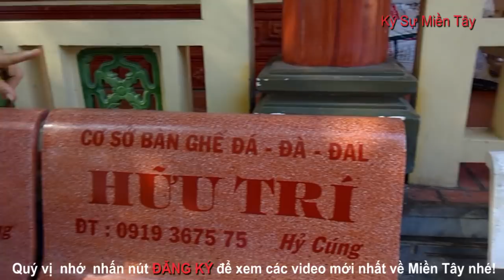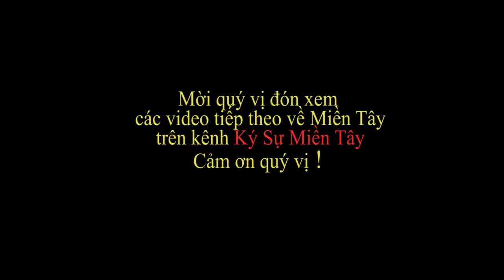Tham quan phòng thuốc Nam miễn phí Đình Nguyễn Trung Trực ỏ Rạch Giá | Ký Sự Miền Tây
Mời quý vị ghé tham quan phòng thuốc nam miễn phí ở Đình Nguyễn Trung Trực ở Rạch Giá, Kiên Giang, Việt Nam.